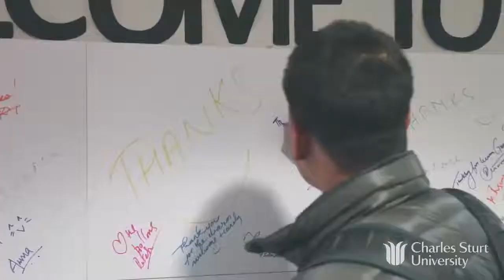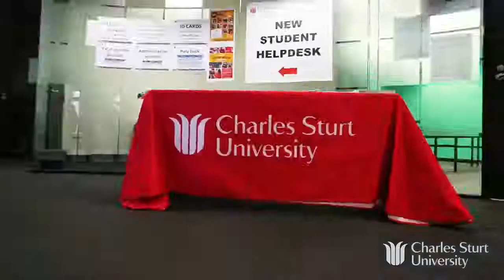Study at Charles Sturt University-Study Centres Australia Sydney Melbo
EVERYTHING ABOUT HIGHER EDUCATION ABROAD